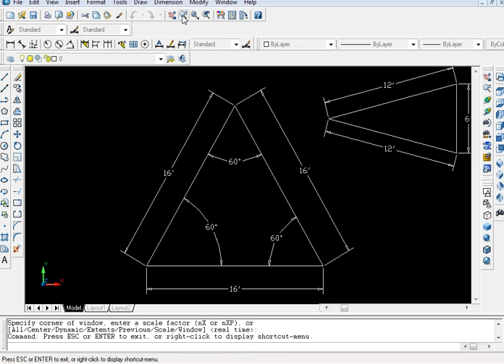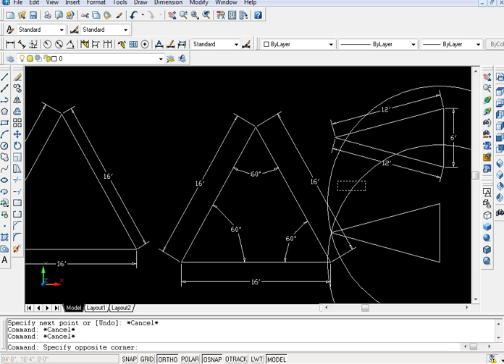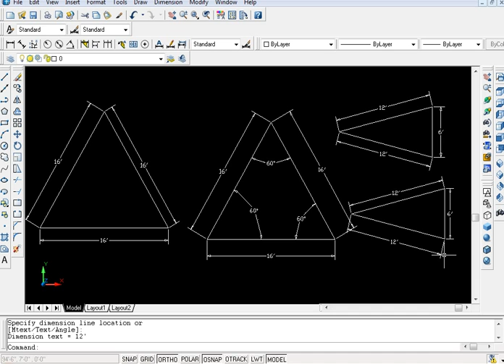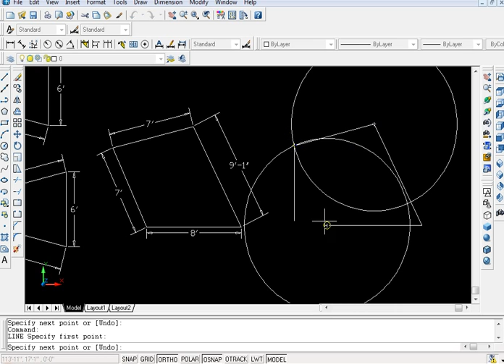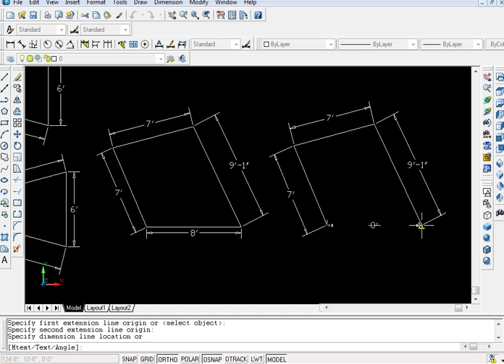How to find irregular and triangular plot area in auto cad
SOFT_TECH ACAEMY